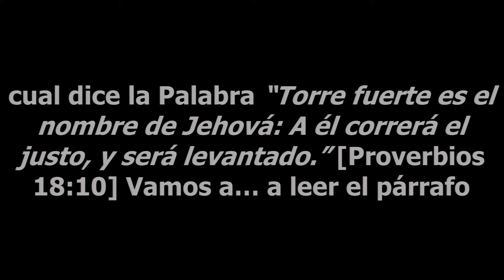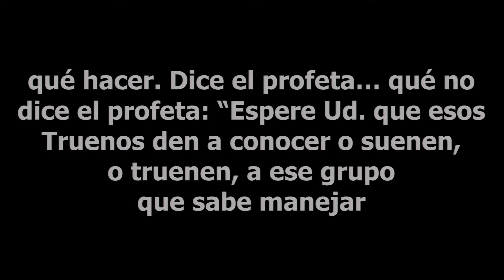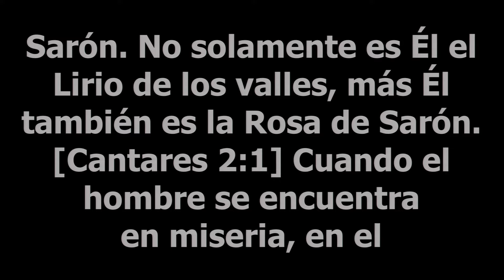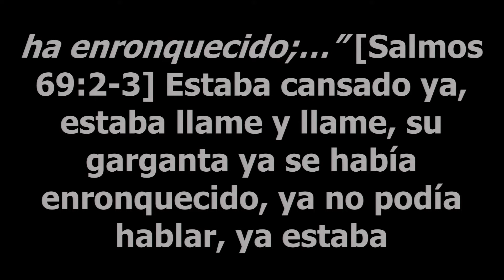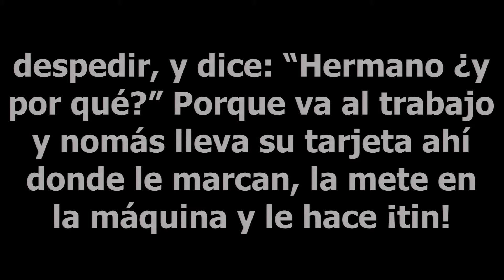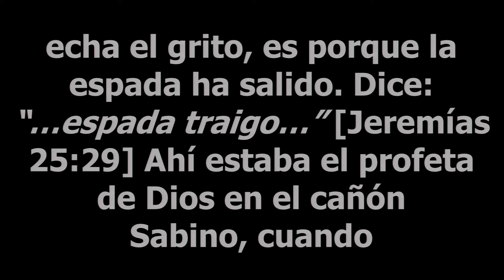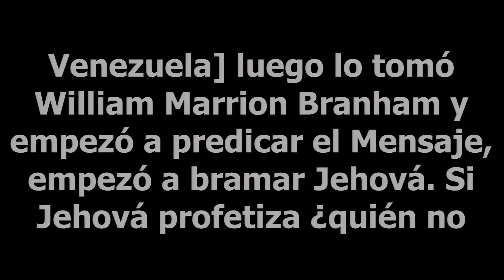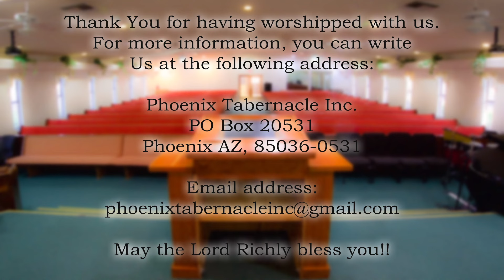Adopcíon #12 - August 7th, 1977 - Pastor Bernabé G. García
Serie de mensajes predicados por el Pastor Bernabé G. García, en el Tabernaculo Phoenix 7 de agosto de 1977

Series of messages preached by Pastor Bernabé G. García, at Phoenix Tabernacle August 7, 1977